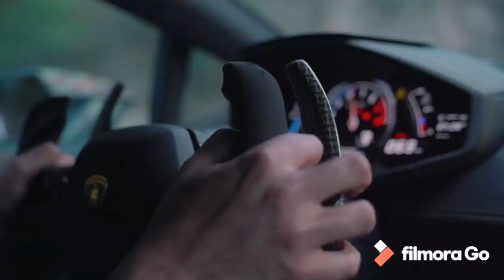Sad Rap Type Beat 2020| Pop Type Beat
Typebeat, typebeat2018, draketypebeat, youngthug, futuretypebeat,freegunatypebeat, ysltypebeat, instrumental, lil teccatypebeat, lilbabytypebeat,freetypebeat, sadrapsongs , beatzera ,trap instrumental, 2020beats